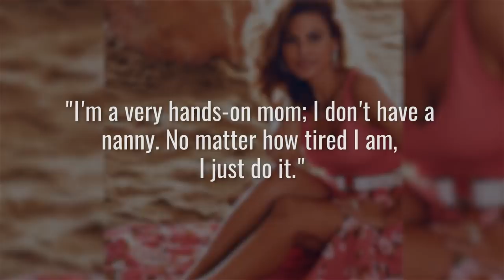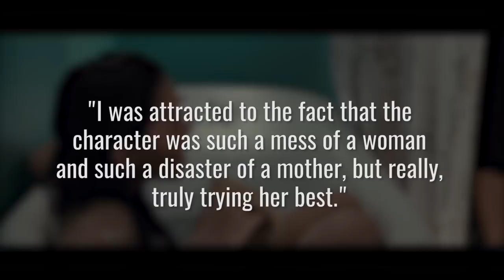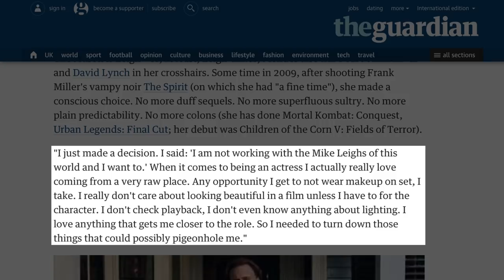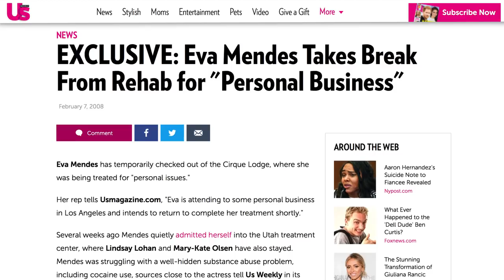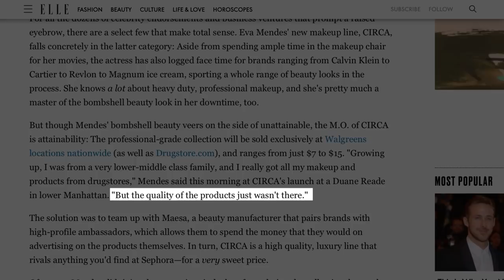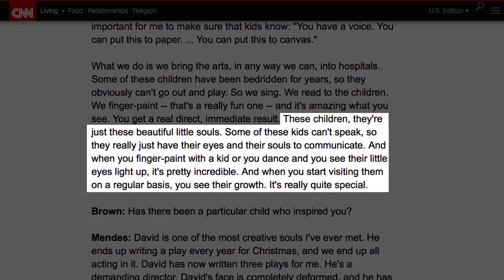The Real Reason Why Hollywood Stopped Casting Eva Mendes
She’s well-known for her roles in Hitch and Ghost Rider (and of course as the partner of actor Ryan Gosling), but we haven’t seen Eva Mendes in a new movie or TV show in a while.

What happened to this one-time leading lady that caused her to disappear from movie screens? Sure, she’s done some other projects since her last success in The Place Beyond the Pines, but none of it was nearly as popular as the work she did in her heyday. Let’s take a look at the real reason Hollywood hasn’t been casting Eva Mendes as much in recent years.

Mom-first mentality | 0:00
Box office drop | 1:07
Glamour gone | 2:23
Privacy please | 3:13
Branching out | 3:47
Giving back | 4:30